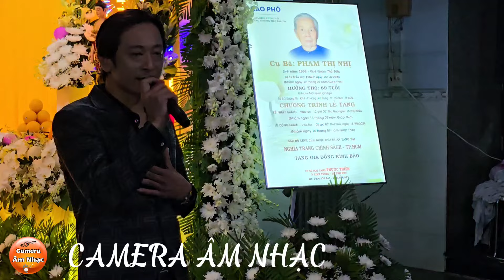Wow Quá Đã Khi Minh Kha Hát 12 câu Phụng Hoàng & vọng Cổ Mùi Không Thể Tả Luôn